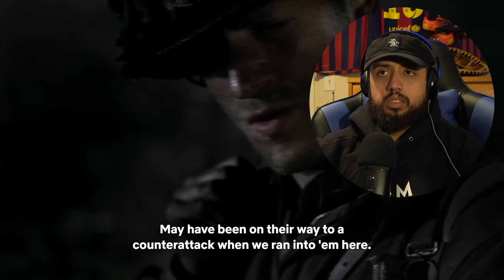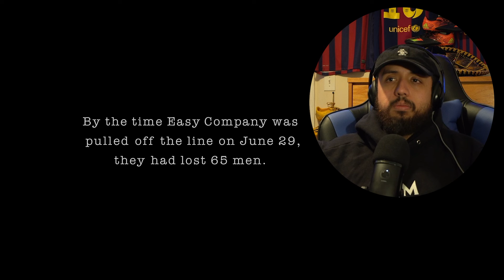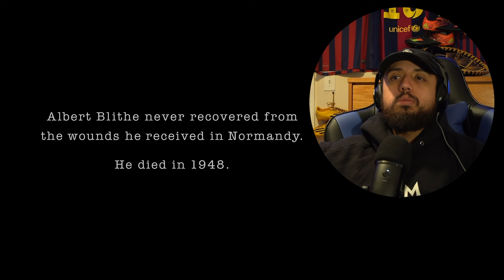BAND OF BROTHERS Reaction | EP. 3 “Carentan” | First time watching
First time reacting to Band of Brothers

➖ Follow me  ➖